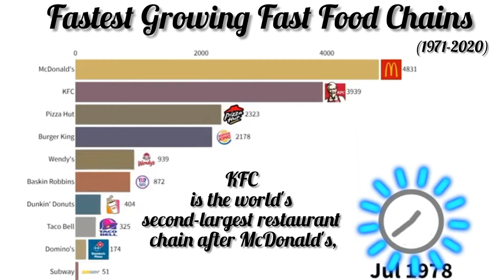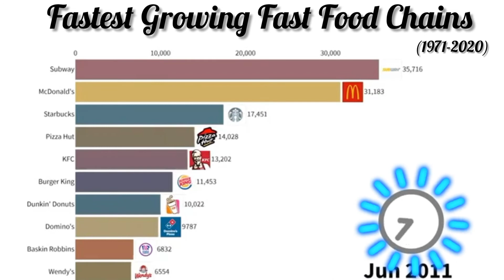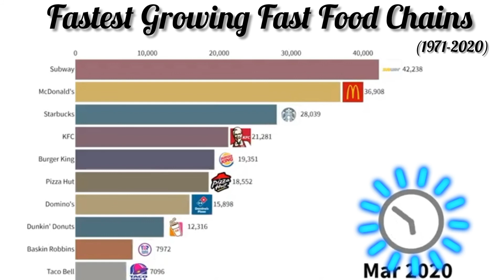Fastest Growing FastFood Chains 1971-2020 | FastFood Chain Rankings l Stats iconic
Animation, Stats, Statistics, Racing bar chart, Charts, Rankings, Animated statistics